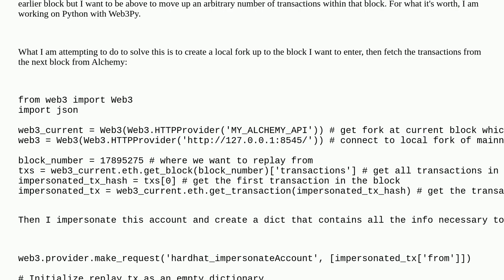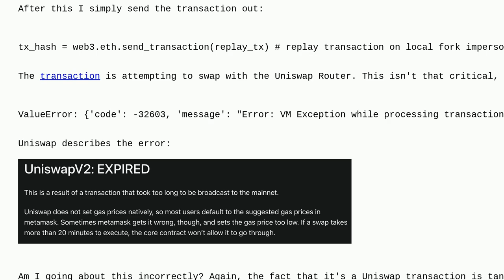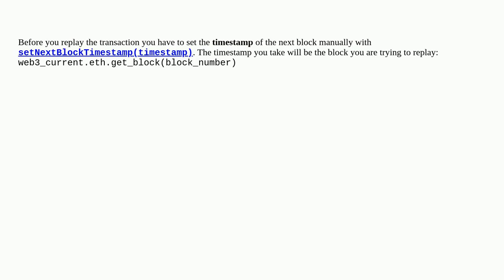dcd1672d 402a 43fc 8620 cb972d7b035b